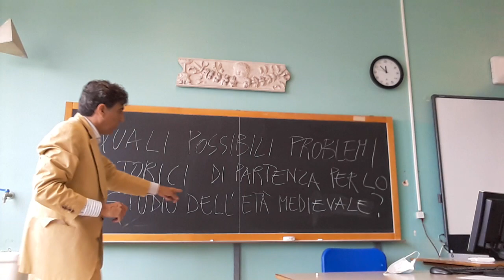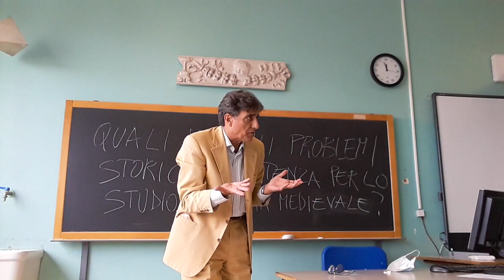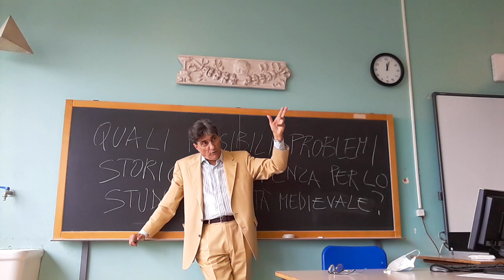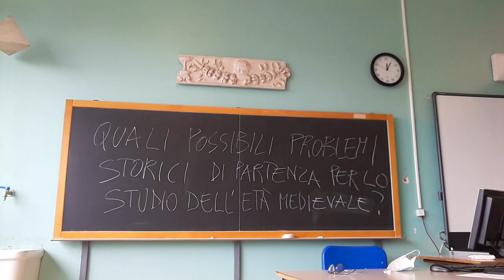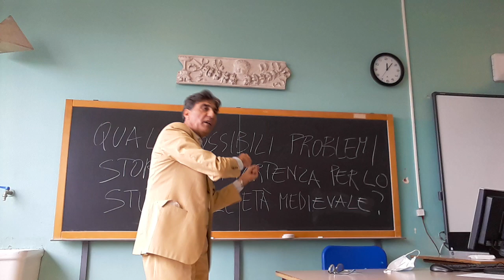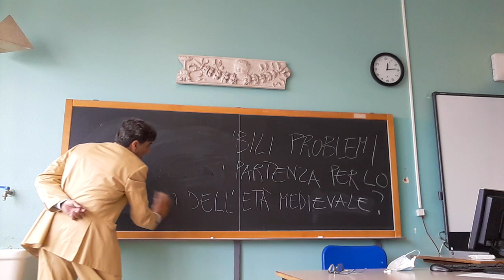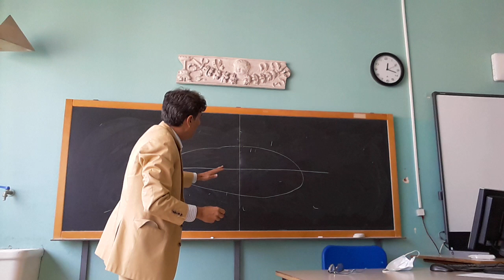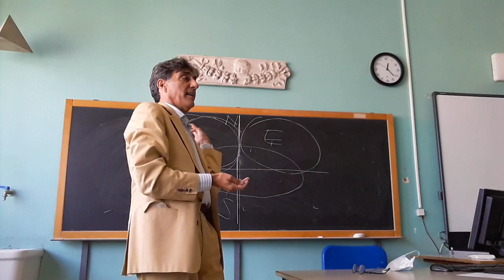Introduzione allo studio della storia medievale